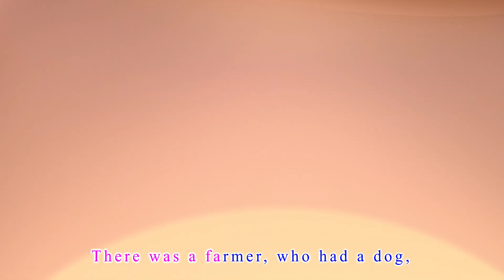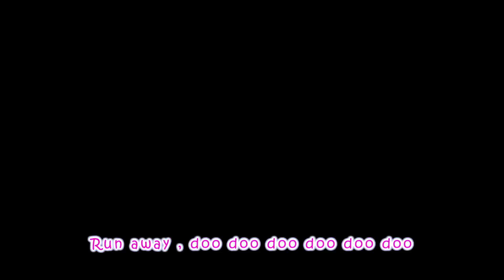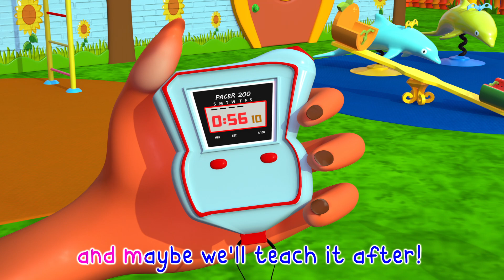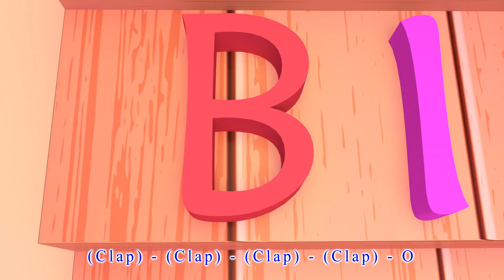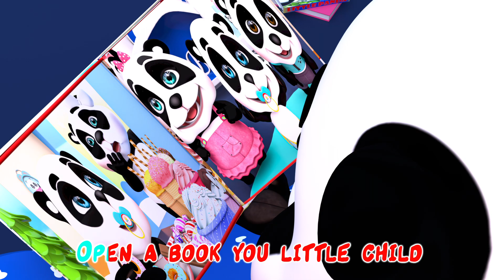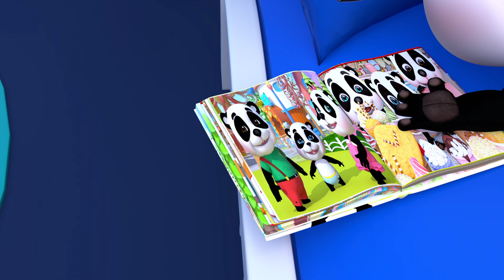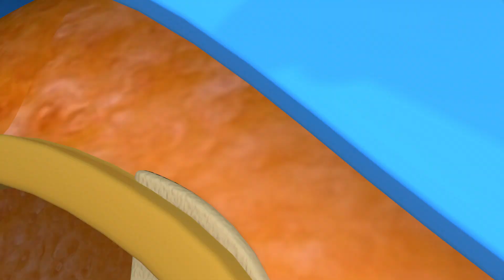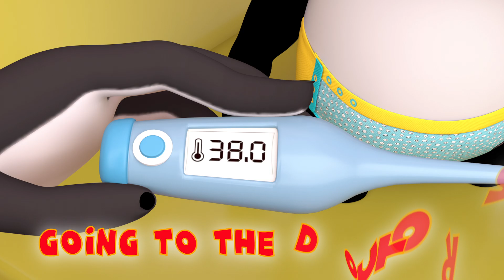Brother ❤️ + The Wheel On The Bus 🚌 + MORE Kids Song & Nursery Rhymes - Panda Cartoon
Children's songs are a special genre of music designed specifically for kids. They play an important role in a child's early development and entertainment. These songs are typically known for their simple, catchy melodies, making it easy for children to sing along and engage with them.

Children's songs serve both educational and entertainment purposes. They can help children learn about colors, numbers, and develop language skills. They often convey important concepts such as friendship, love, and even introduce kids to basic knowledge about the world around them. These songs are a joyful way to engage and educate children, making learning a fun and interactive experience.

00:00:12  Brother
00:02:14   The Wheels On Th Bus
00:05:08   Bingo
00:07: 54   baby shark
00:09: 39   london bridge
00:11: 39  Johny Johny
00:13: 22  Daddy
00:15:20   Mommy
00:17:35   rain rain go away
00:19:08   the candy song
00:22:06   toady bear
00:24:38   the incy wincy spider
00:26:59   the doctor song
00:28:48   rain rain go a way
00:31:04   five little monkeys
00:33:39   bingo
00:36:40   sister
00:38:17   brother
00:40:35   baby shark
00:42:24   iam a little teapot
00:43:44   daddy daddy yes johny
00:45:46   the wheels on the bus
00:47:59   babby shark
00:49:48   family finger
00:52:55   the finger family
00:54:55   tomorrow will
00:57:12   head shoulders knees and toes
00:59:30   johny johny yes mama
01:01:13   five little ducks
01:03:03   iam a little teapot
01:04:21   johny johny yes mama
01:08:31   miss polly had a dolly
01:10:18   happy birthday
01:11:54   going to school
01:13:47   iam a music man
01:15:40   old macdonald had a farm
01:17:08   5 little shark
01:19:01   ten little busses
01:21:28   food for brain
01:23:13   ten little busses
01:24:23   Are you sleeping
01:26:35   Fve little monkeys
01:28:44   Doctor song
01:30:32   mary had a little lamb
01:33:00   jobs song
01:35:26   bingo
01:38:09   how is the weather
01:39:55   solar system
01:41:41   seven days
01:45:30   bingo
01:48:55   Santa clause is coming to town
01:50:28   teady bear turn around
01:51:29   open a book
01:53:45   are you sleeping
01:55:52   thanksgiving
01:58:40   baby shark
02:01:10   good habits
02:03:42   5 little sharks
02:05:50   the numbers song
02:08:53   baby shark
02:10:56   dance with me
02:13:23   homework
02:14:46   miss poly had a doly
02:16:42   seven steps
02:19:08   iam a little teapot
02:21:03   how many finger
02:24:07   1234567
02:26:27   ten in the bed
02:29:29   five little babies
02:33:34   ten in the bed
02:36:25   the witch next door

About "Panda World - Nursery Rhymes" is a captivating YouTube channel designed for young children. It features animated nursery rhymes, songs, and stories that create an enjoyable and educational learning environment. With the help of a friendly panda mascot, kids embark on adventures that foster early childhood development, language skills, and creativity. Join us for a magical journey of education and imagination.